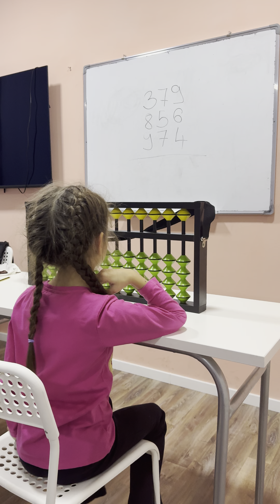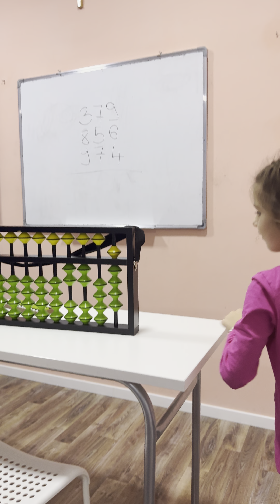franchise superclever education matheducation school superznalac abacusmath abacus math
How to Calculate on an Abacus